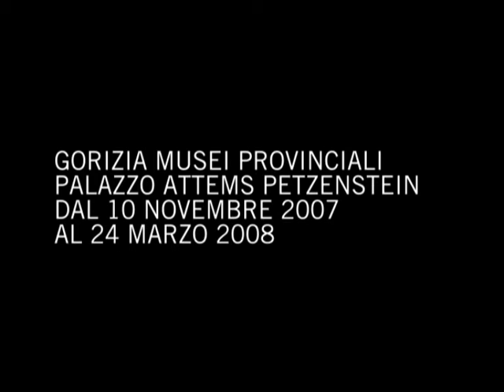Abitare il '700 - Musei provinciali di Gorizia